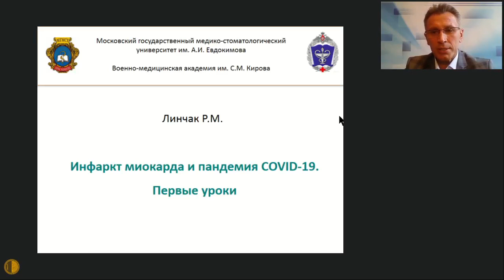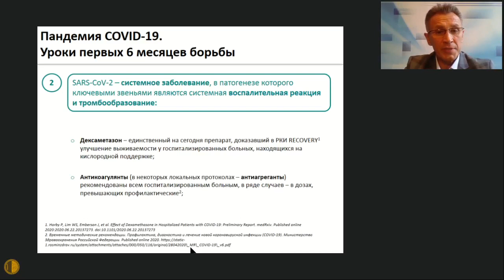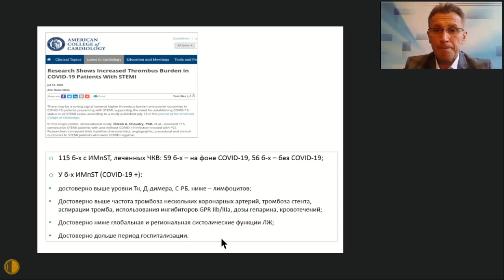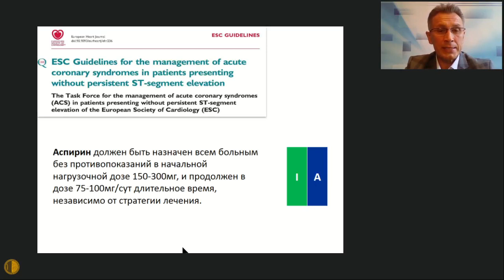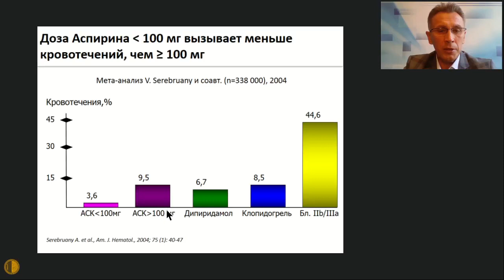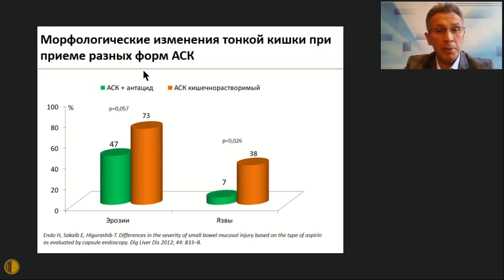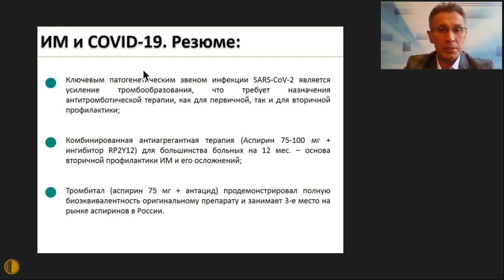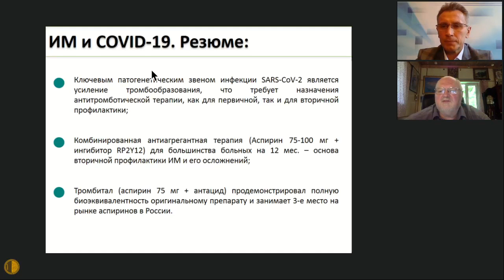Инфаркт миокарда и пандемия COVID-19: Первые уроки - Линчак Руслан Михайлович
В докладе представлены меняющиеся за последние 6 месяцев представления о ключевых механизмах патогенеза SARS-Cov-2, поисках эффективных методов лечения и профилактики, основные выводы экспертов, а также особенности течения инфаркта миокарда в эпоху пандемии COVID-19, организационные, методические и клинические подходы к лечению больных с острым коронарным синдромом.

Линчак Руслан Михайлович, д-р мед. наук, профессор кафедры поликлинической терапии Московского государственного медико-стоматологического университета им. А.И. Евдокимова, Москва